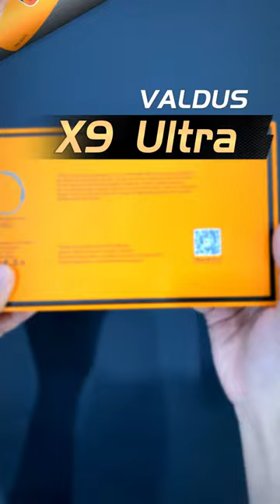X9 Ultra 2.2 Inches Screen smartwatch; Quick Unboxing; Compass+Heart Rate+Dynamic Dial+Movement